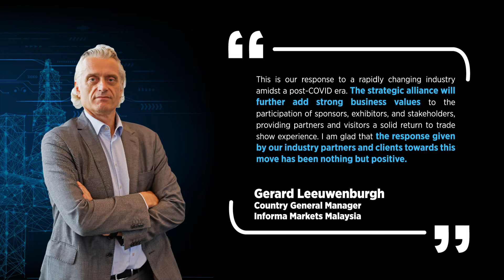OGA x MOGSEC 2022 - Region's No.1 Oil & Gas Event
The Asian Oil, Gas & Petrochemical Engineering Exhibition, Oil & Gas Asia (OGA) has now merged with the Malaysian Oil & Gas Services Exhibition and Conference (MOGSEC) to take place as one trade show from 13 to 15 September 2022 at Kuala Lumpur Convention Centre.

The merged event, OGA incorporating MOGSEC is a culmination of its best highlights, reinvigorated with new ideas and features to match the current industry agenda. New elements introduced will put a key focus on highlighting the acceleration of competitiveness within OGSE companies while also reinforcing Malaysia as the Region's Oil, Gas & Energy Hub.

Whether joining us in-person or virtually, OGA x MOGSEC is the right platform for you to engage with industry professionals and peers in multiple networking bubbles, the conference agenda, and also meet within the exhibitionhall featuring over 1,000 oil, gas, and energy companies from across the globe.